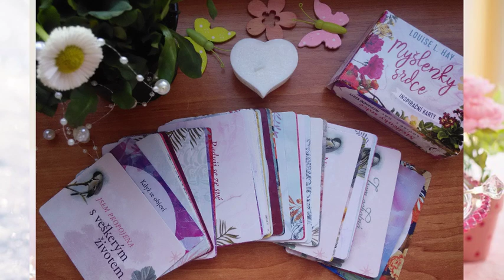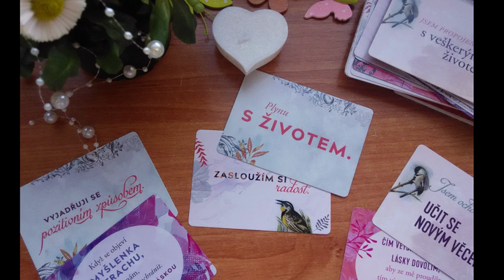Vytáhněte si kartu: VALENTÝNSKÉ MYŠLENKY SRDCE pro nezadané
Imbolc jsem nestihla, ale vynahradíme si to nyní. Vítejte u speciálu, ve kterém si můžete vybrat ze tří možností.
Pro zadané i nezadané.
Karty: Louise L. Hay, Myšlenky srdce (Synergie, 2018)

Facebook: U modré kočky, Nakladatelství Synergie (a nic vám neunikne, ani výkladové časy pro vás…)

Hudba: Licence YouTube: Open Sea Morning
Obrázky: Pixabay.com

Možnost podpory tvorby: č.ú.: 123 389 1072/3030   Velice děkuji za podporu!

Knižní tipy ode mě:
Pro maminky a pro každého, kdo se chce rozpomenout na první (ne)zapomenutelný rok s dítkem: